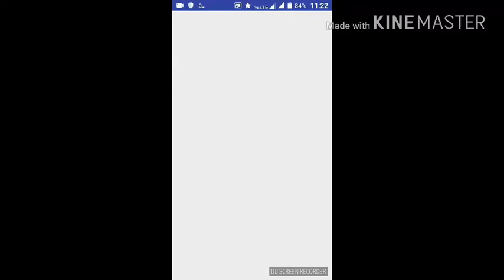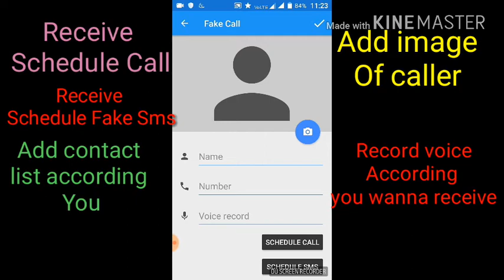Fake call, Schedule call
App features
1.Scehedule call,sms
2.select person to get call on timing
3.Add receive call Selected image,name,phone number According you